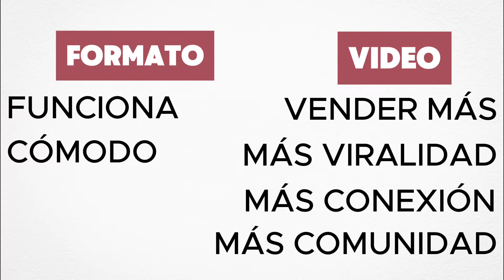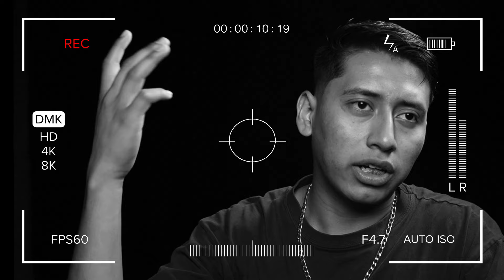¿Por qué NO TENGO VISTAS en mis videos? El problema que no te deja monetizar 😩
🐜Hormigas!
Este es uno de los problemas más comunes que tienen todos los creadores de contenido.